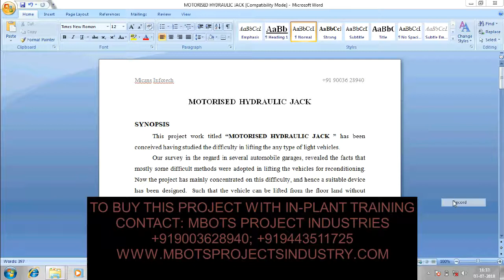DESIGN AND FABRICATION OF MOTORISED HYDRAULIC JACK MECHANICAL PROJECT-MBOTS PROJECT INDUSTRY